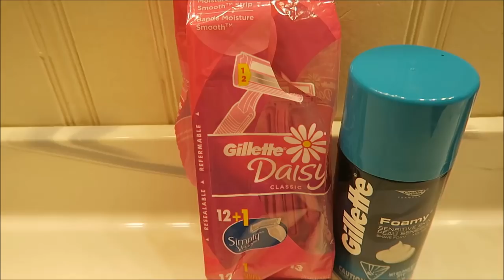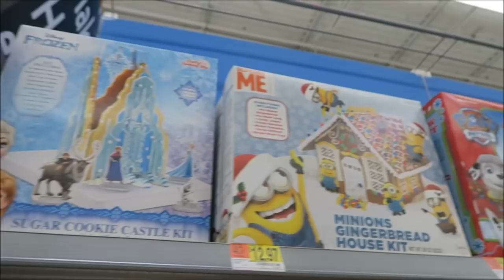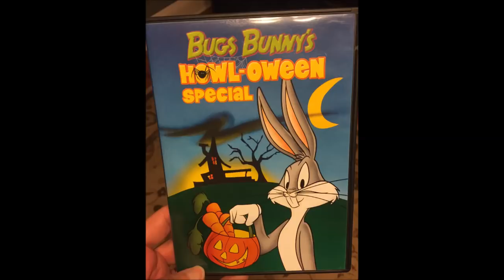Halloween Vlog: Pumpkin Carving, Spooky Houses, Trick-or-Treaters + Box Openings 10/28/17 – 11/3/17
This week, we saw some homes decorated for Halloween, carved a pumpkin and gave out candy to trick-or-treaters.